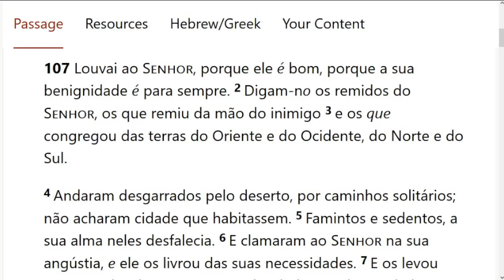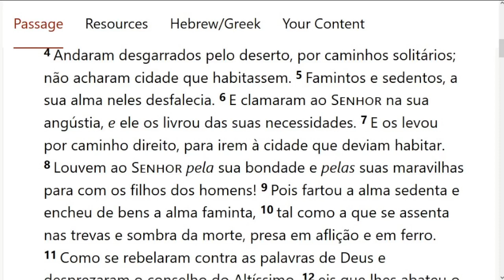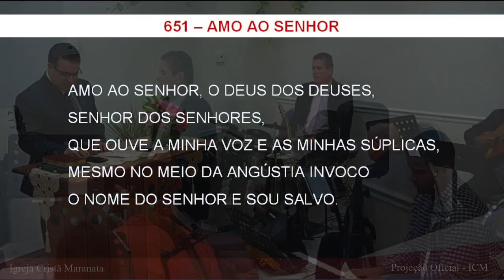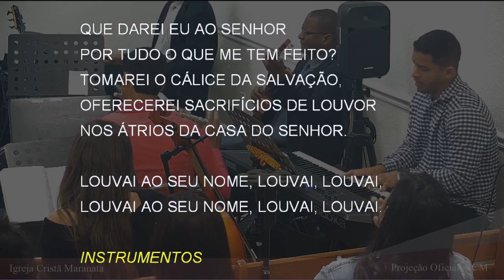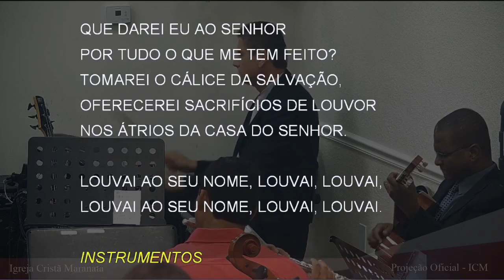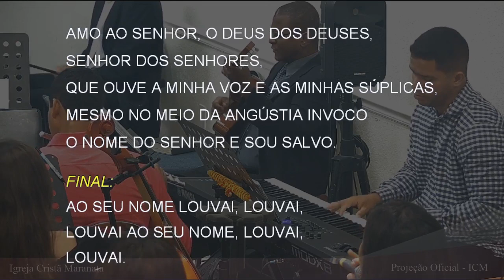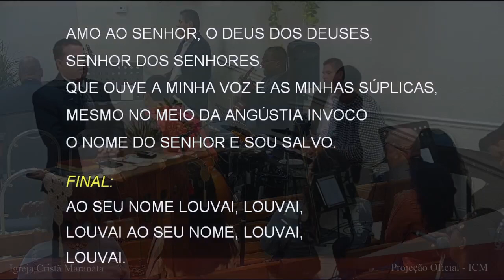Saturday Service (2022-05-14) Maranatha (Pompano Beach, Florida)